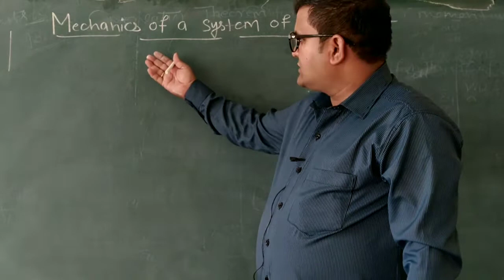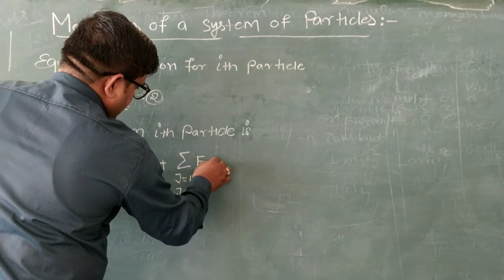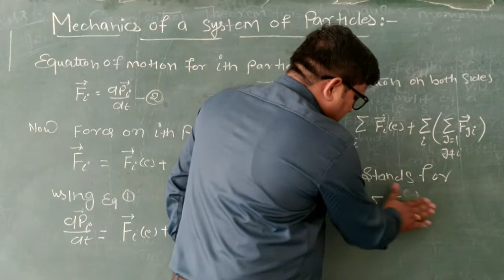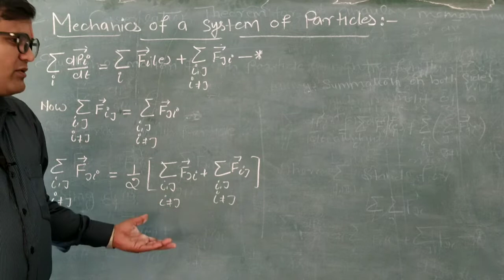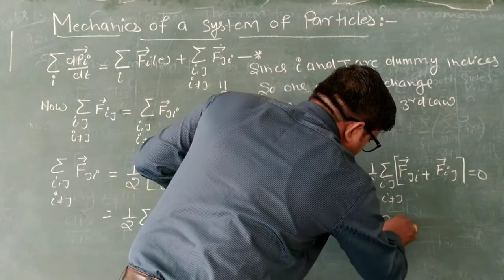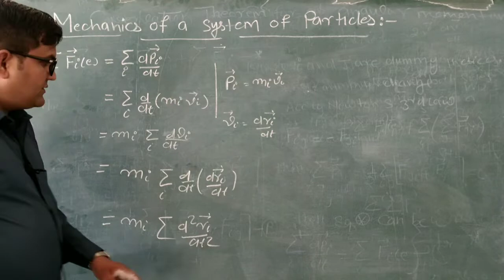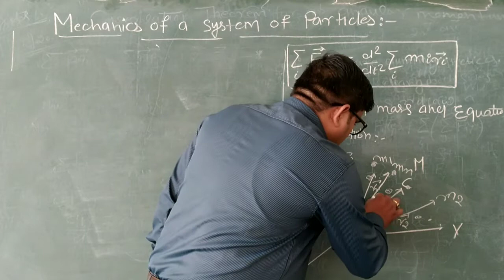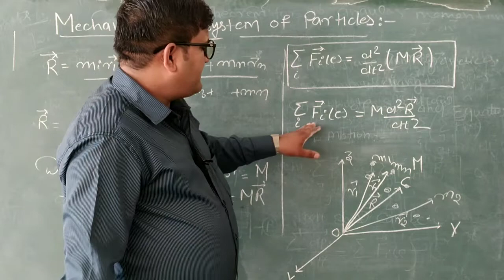Mechanics Of A System Of Particle Lecture 9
MECHANICS OF A SYSTEM OF PARTICLE BY SUNEEL BHARDWAJ.

 the rate of change of linear momentum of a particle is equal to the net force acting on the object, and is pointed in the direction of the force. ... " The linear momentum of a system of particles is equal to the product of the total mass M of the system and the velocity of the center of mass.
The center of mass is a position defined relative to an object or system of objects. It is the average position of all the parts of the system, weighted according to their masses. For simple rigid objects with uniform density, the center of mass is located at the centroid.
physics tricks